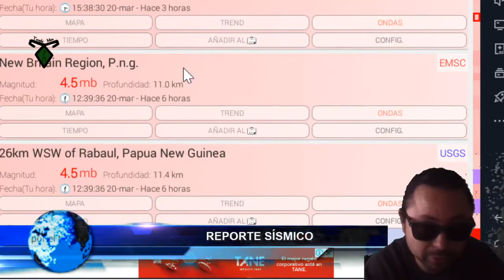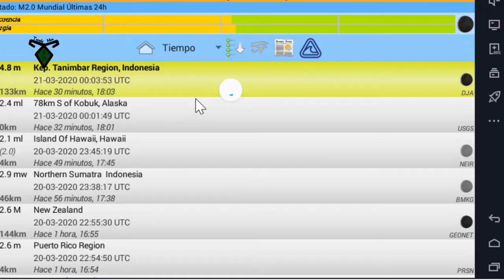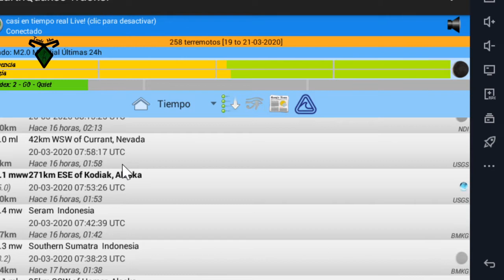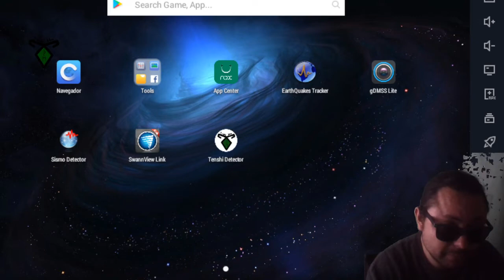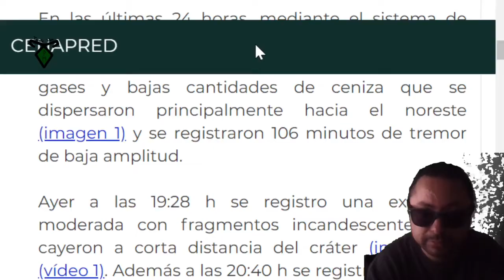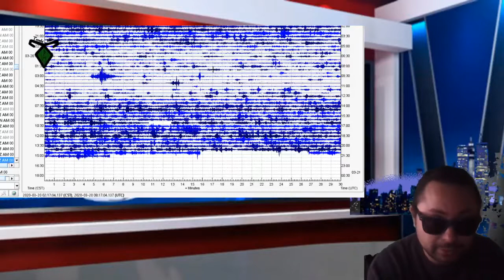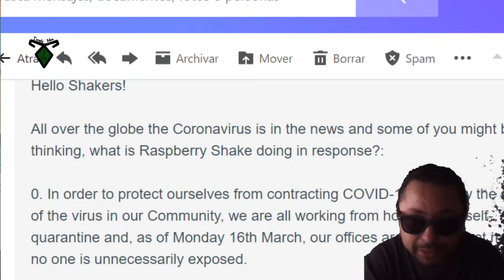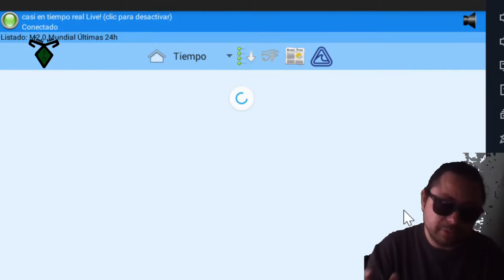Reporte Sísmico y Volcánico:M5.4 Oaxaca - M5.6 Grecia - M5,6 Africa Rebote sísmico consecuencia 🔥